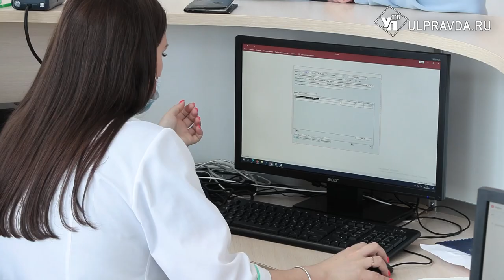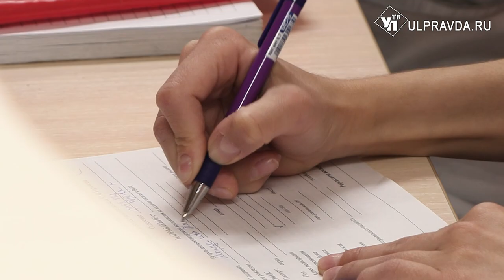Здравствуй, «Мама». Как в Ульяновской области спасают младенцев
Ульяновск посетил главный внештатный неонатолог Минздрава России Дмитрий Иванов. Вместе с другими федеральными экспертами они осмотрели работу перинатального центра «Мама», а также договорились с ульяновскими медиками сотрудничать и дальше.